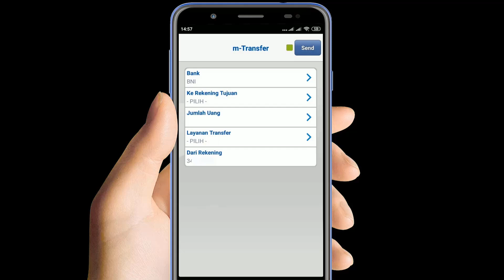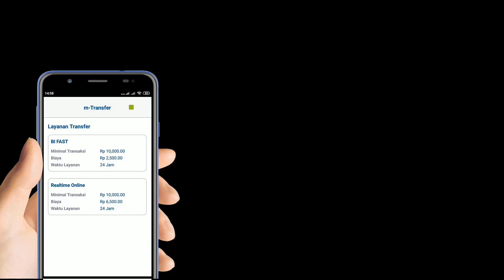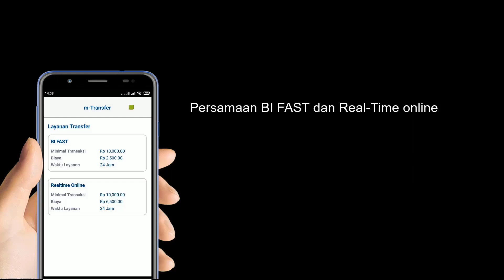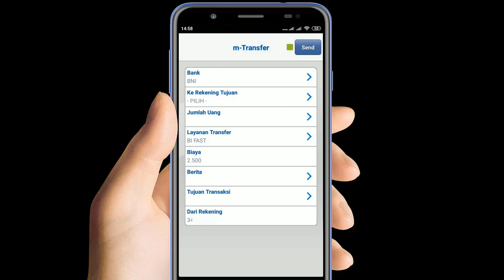perbedaan transfer bca bi fast dan real time online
video ini menjelaskan perbedaan transfer bca bi fast dan real time online atau perbedaan layanan transfer bi fast dan real time online bca, sebenarnya untuk beda bi fast dan real time online bca yang paling mencolok adalah pada biaya transaksinya dan untuk bertransaksinya masih sama-sama di dalam negeri saja belum bisa ke luar negeri.

bedanya transfer bca bi fast dan real time online bisa juga kalian lihat dari jenis layanannya, dimana BI Fast memang merupakan layanan baru yang diperkenalkan oleh Bank Indonesia (BI) pada akhir 2021 lalu. Jauh sebelum itu, masyarakat lebih akrab dengan realtime online untuk melakukan transaksi perbankan. Kedua layanan tersebut memang terkesan mirip serta menjadi penunjang transaksi yang aman dan efisien.